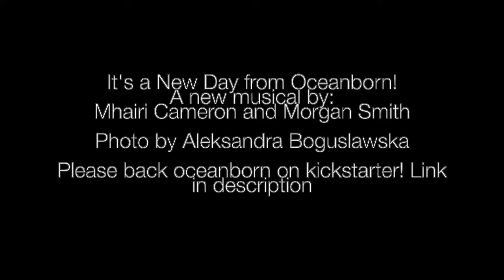It's A New Day (Oceanborn Cover) || Ella Lounds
Oceanborn is a new musical, written by Morgan Smith and Mhairi Cameron, and making it's off-Broadway debut this summer in the Rave Theatre Festival (buy your tickets But producing a show is super expensive, and they need your help.
photo used is by Aleksandra Boguslawska (@aleksandraboguslawska) , from unsplash.com